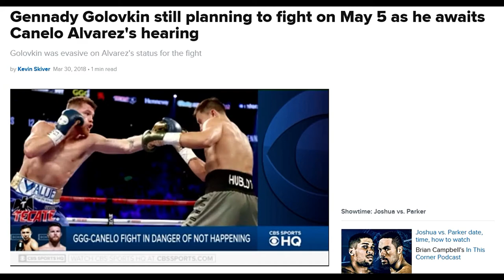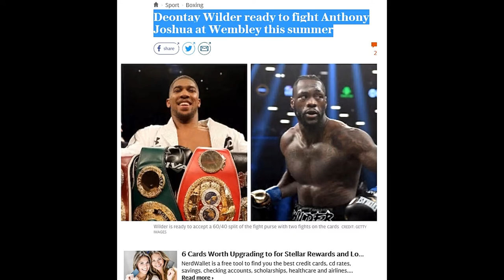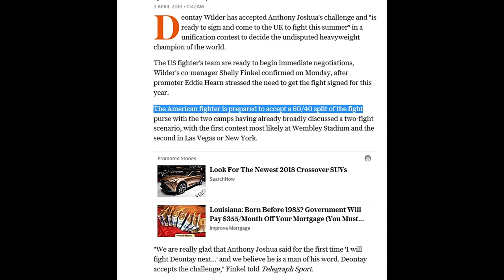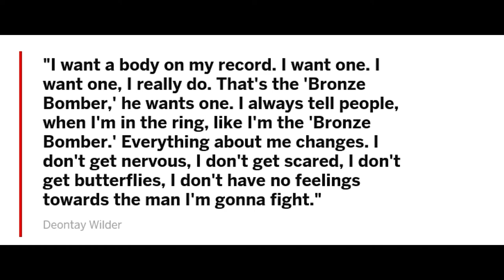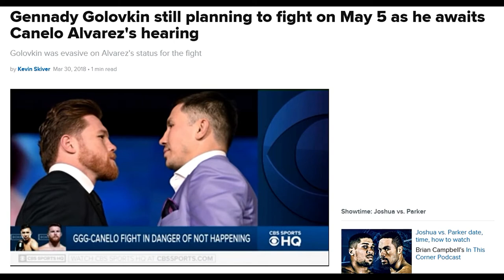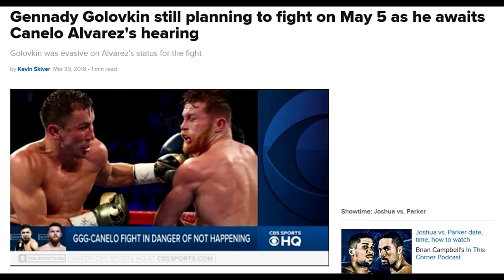Joshua VS Wilder Fight Update & Other Boxing News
Big Q & DC cover Wilder VS Joshua Unification fight news, Wilder Kill  a fighter in the ring comment, GGG VS Alvarez News & More...